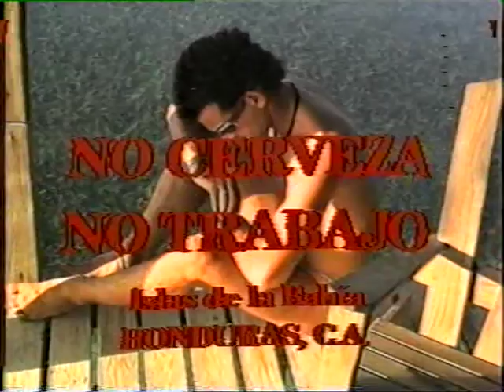MAURILIO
Maurilio a Roatan